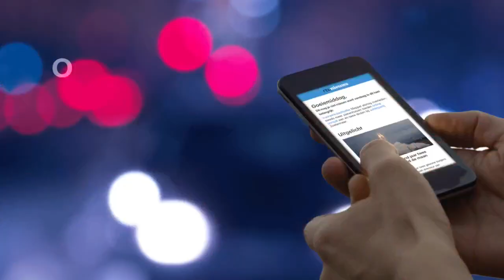De shirts gaan uit: Engelsen vieren overwinning na penalty's - RTL NIEUWS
Nog nooit had Engeland een penaltyreeks gewonnen op een WK. Tot dinsdagavond: doelman Pickford stopte de laatste strafschop van Colombia, waardoor Engeland in de kwartfinale staat. In Londen wordt de overwinning uitgebreid gevierd.